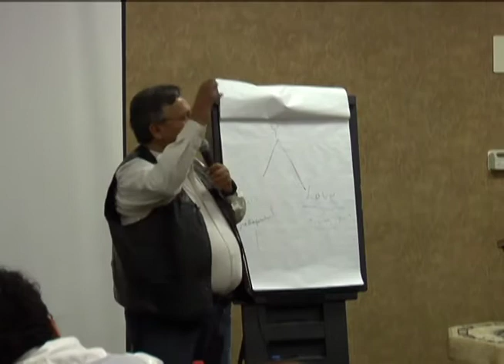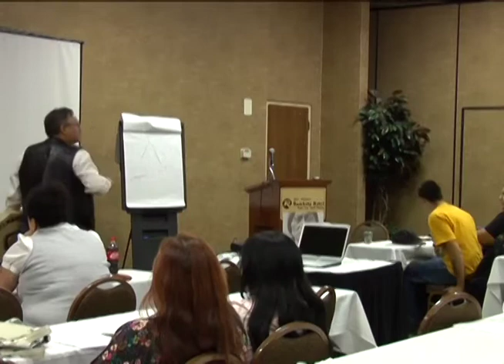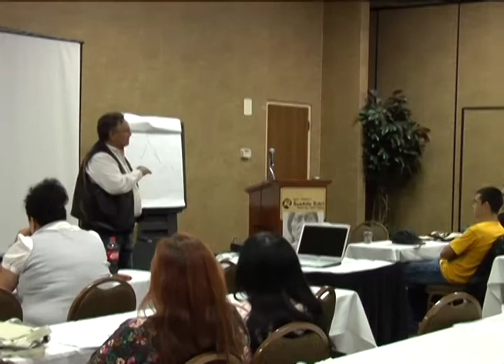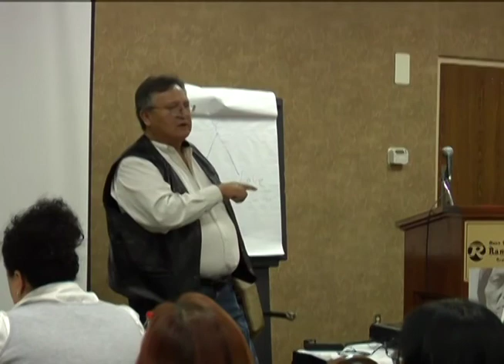Earl Bullhead presentation: Lakota, Nakota, Dakota Language Summit 2008